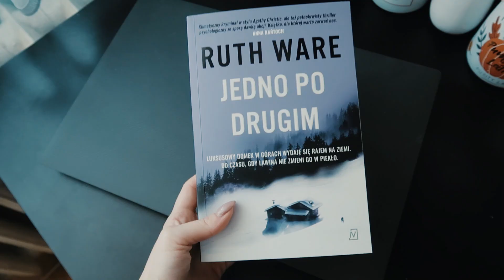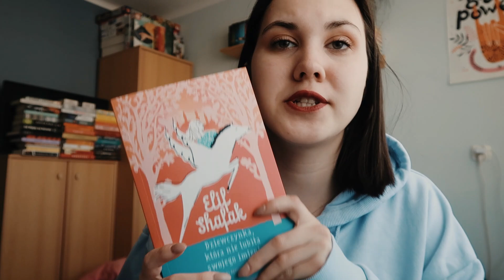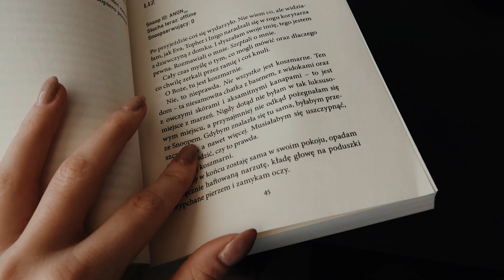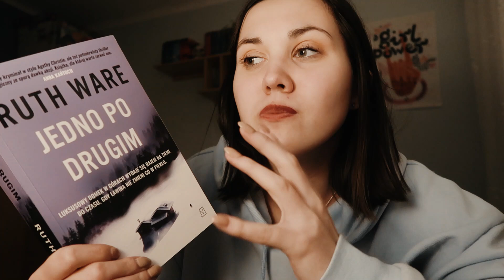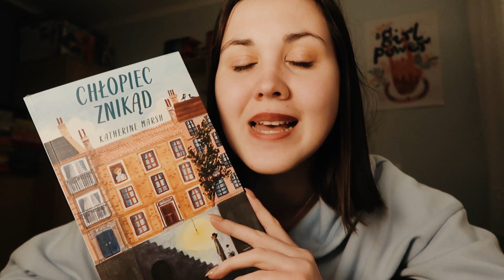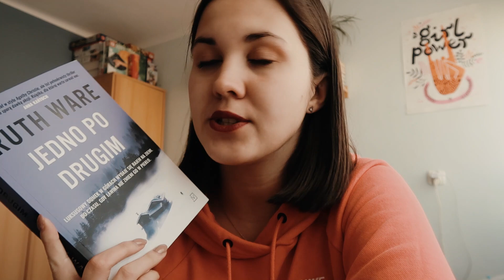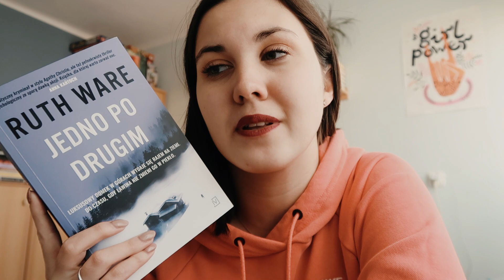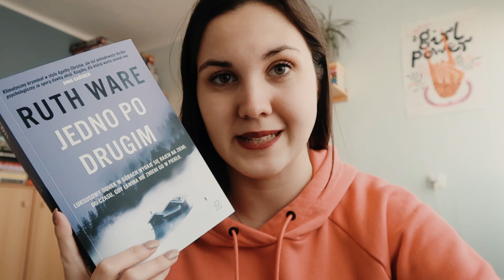Jedno po drugim, nauka, małe momenty 💀🌳 | READING VLOG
Witam Was na moim kanale! Marcowa akcja wiosennieroznorodnie dobiega końca 🥺 Tym razem czytam najnowszą książkę Ruth Ware, udaję, że się uczę, a także spaceruję i chwytam momenty 🦋

🚫Film zawiera🚫
(❌️)Książkę, którą recenzuję we współpracy z wydawnictwem Czwarta strona kryminału

🌚Goodreads: teach_book